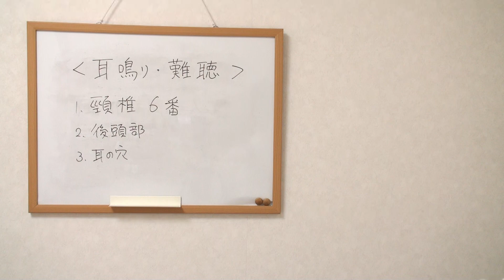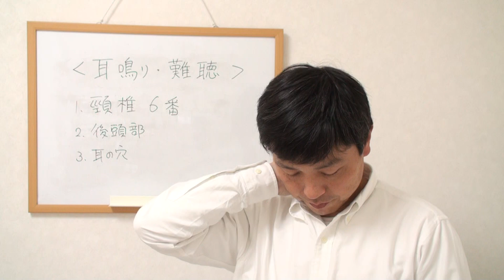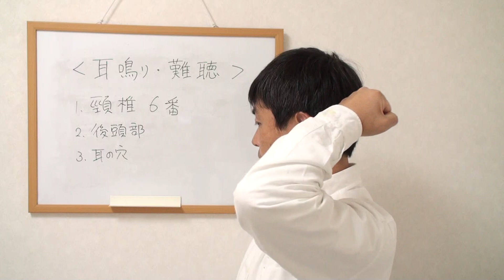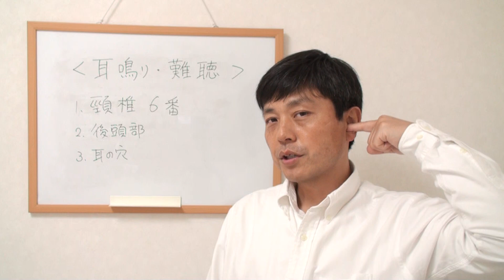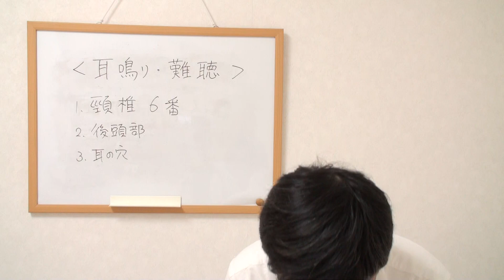#062‹耳鳴りと難聴›自分でできる方法 - 野口整体 二宮整体 たけしま整体 大阪府 吹田市 江坂 施術モデル募集中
動画の中で紹介した「整体健康法」はアマゾンから

【たけしま整体】を体の不調に悩む方にご紹介ください。

無料メルマガの登録はこちらから。

メールマガジンの購読はもちろん無料。
気に入らなければ、いつでも簡単に購読解除ができます。

- 動画リスト -